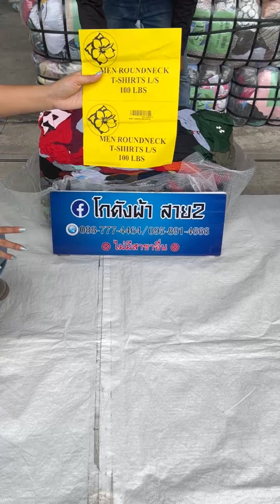เสื้อยืดแขนยาว (ป้ายดอกไม้) 3500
Line : @CUC456